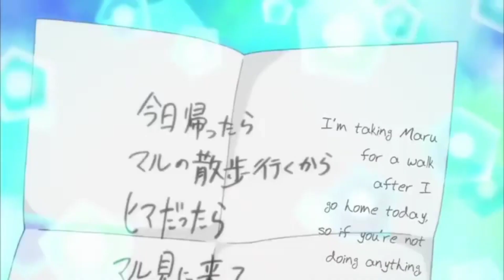From Me To You 『 AMV 』 - Main Hoon Hero Tera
I'm so exited to share it with you guys, worked so hard on it :)

couples : Kuronuma 💞 Kazehaya
Anime name :. From Me To You